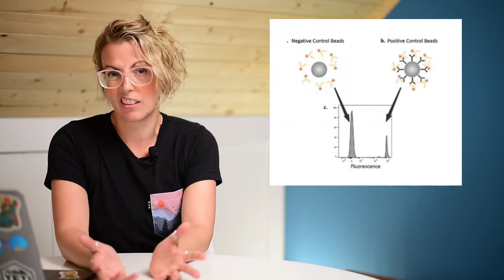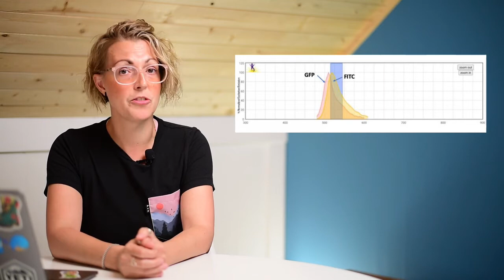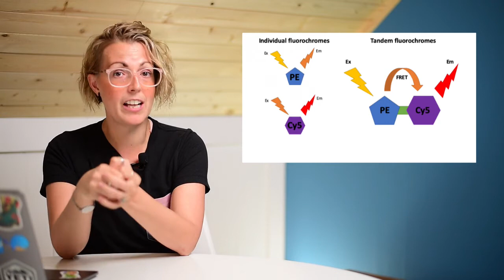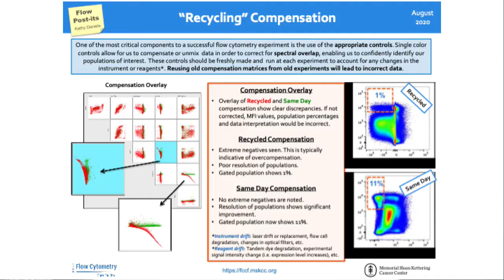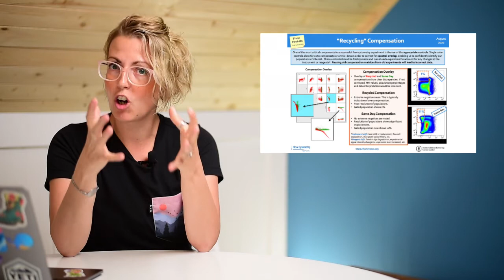Compensation and spreading error (Intro to Flow Cytometry - Episode 6)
Flow cytometry is a powerful technique for studying single cells. Understanding both compensation and spreading error, and the difference between the two, is integral to any multi-color flow cytometry. This video takes a close look at both compensation and spreading error and gives you the tools to understand and account for both in your experiments.